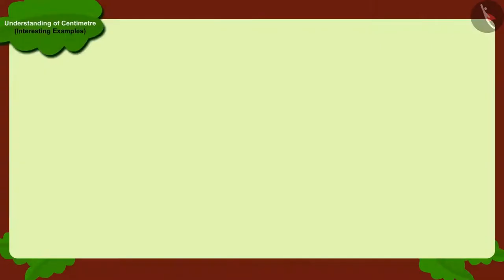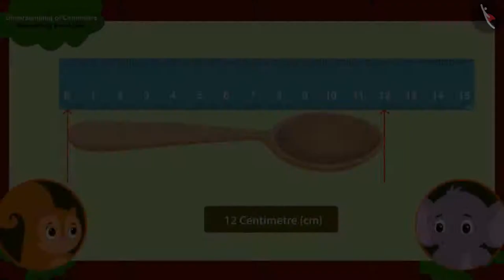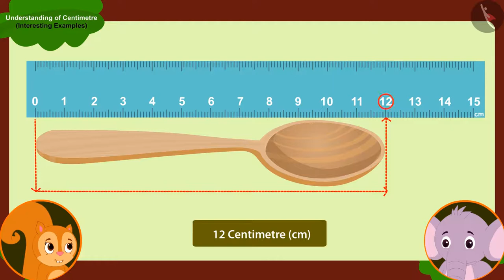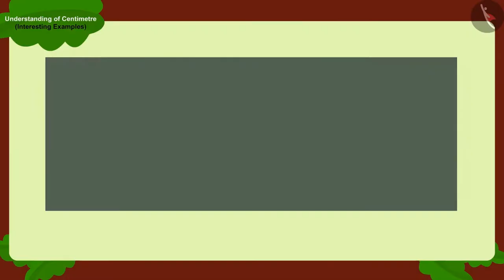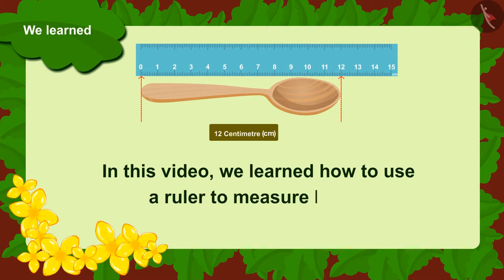Understanding the meaning of centimeter | Part 2/3 | English | Class 3